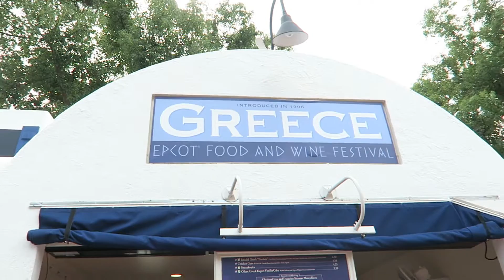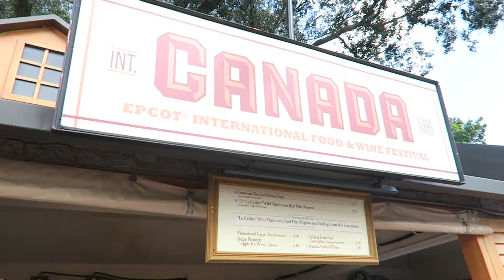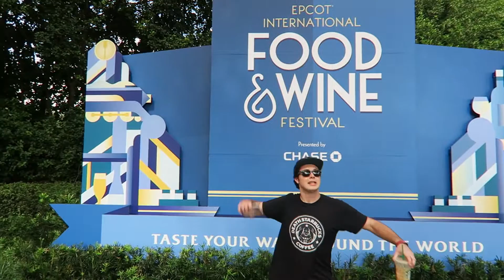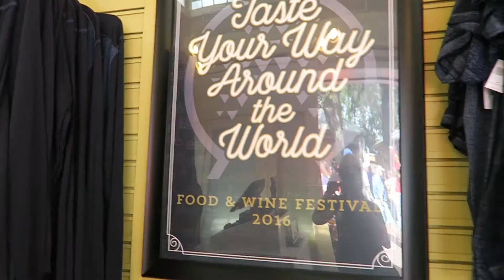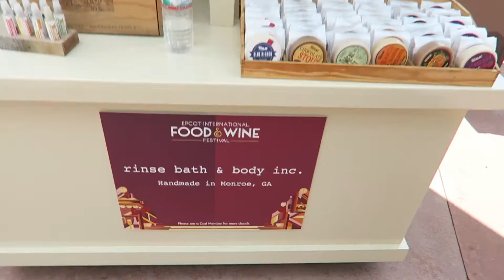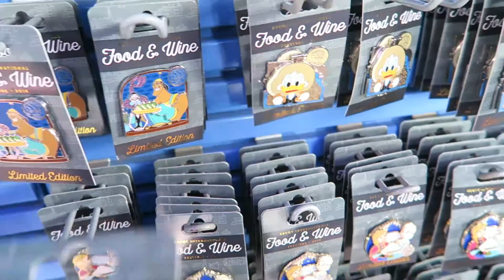Magical Melia - Return to Food & Wine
After our last Food & Wine adventure, we simply HAD to return to try some more amazing dishes that we missed!

This is also a great video to watch if you're curious about some of the food & wine merchandise that they have for sale during the festival.